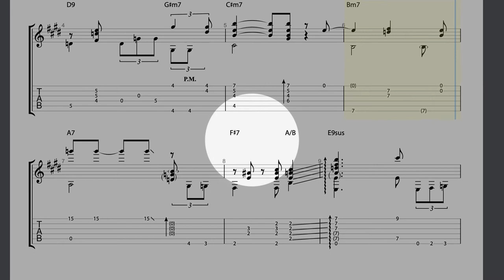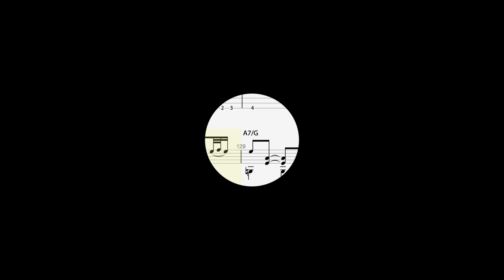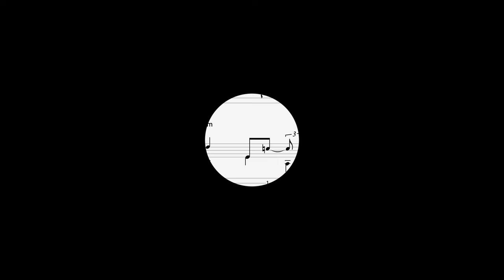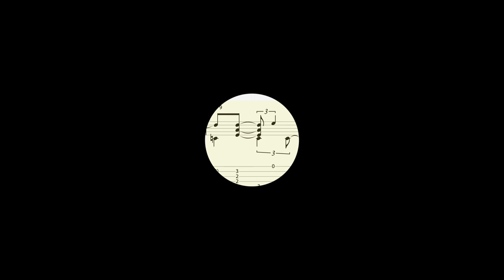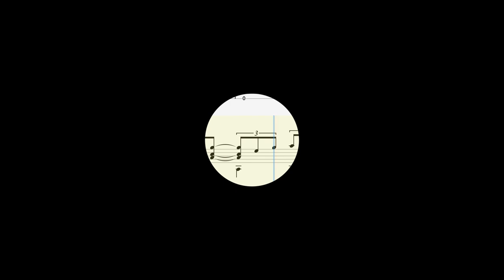Three Views of a Secret | Marie Di Iorio | Custom Guitar Transcription | Custom Music Transcription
Three Views of a Secret • Jaco Pastorius
as played by Marie Di Iorio
in this video